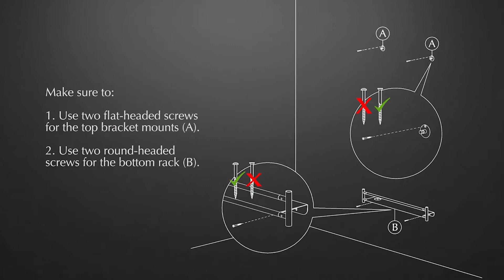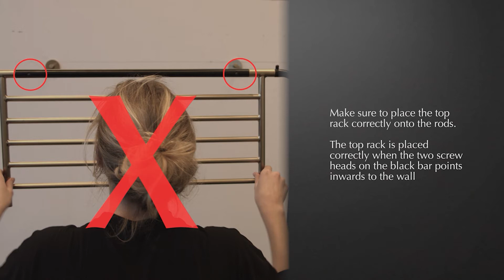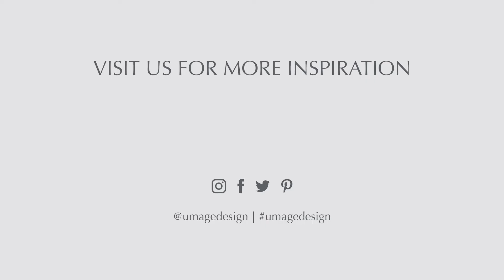Assembly Lean On Me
Have a look at how to assemble your new UMAGE Lean On Me clothes rack.

Chapters:

0:07 Parts
0:17 Marking and drilling mount holes
0:52 Installing top brackets and bottom plate
1:32 Adding the metal rods
2:17 Adding the top rack
2:46 Adjusting the height of the rack